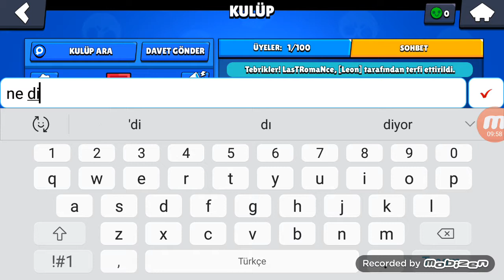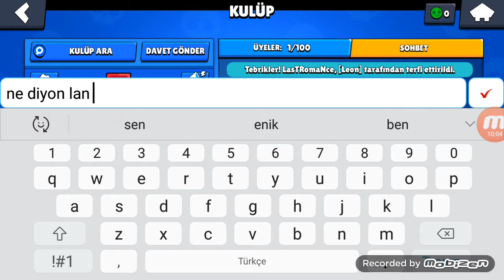Brawl stars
Brawl starsı oynayın